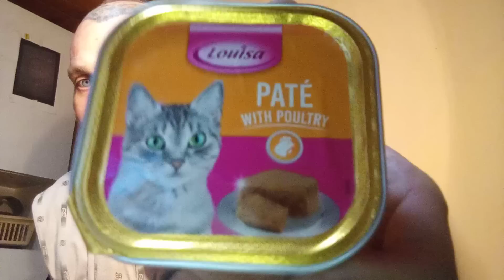Bartos ilyet még nem látott!